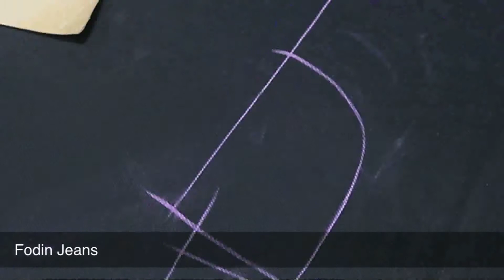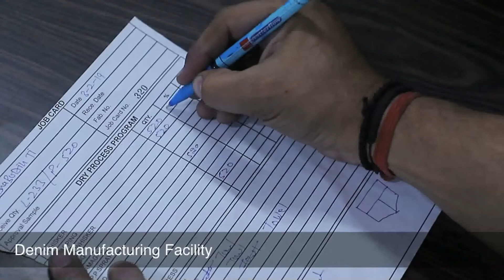Fodin Jeans production process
Malikshaab was founded in 2009,  making it the longest standing multi sector business group in the New Delhi, INDIA and Abroad.

Since then Malikshaab has developed into the highly respected company that it is today – a company renowned for professionalism, integrity, high quality and reliable delivery, and ultimate customer satisfaction, with experience across all denim Manufacturing, Wholesale, Marketing, Advertising and Trading sectors.

We are proud to share our strong presence in the Dubai, UAE which is next business hub of the world in Marketing, Advertising & Trading Sector.
We, at Fodin Jeans, are a renowned providers of high quality Denim Jeans in Karol Bagh, Delhi, . Every wardrobe is incomplete without a different variety of denim jeans. Be it a girl or a boy, man or a woman, young or old, everyone prefers to wear jeans due to its comfort ability and low maintenance. We aim to provide a wide range of denim jean with unmatched quality. Our products are widely demanded because of their superior quality and reasonable prices. We are committed to magnify customers’ satisfaction and that belief have helped us garner a vast clientele, which continues to grow by everyday.